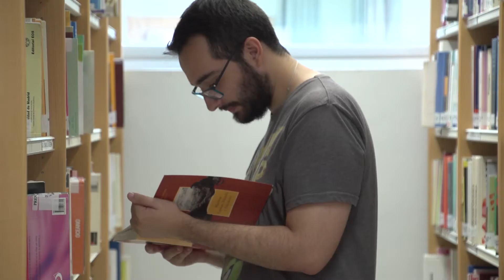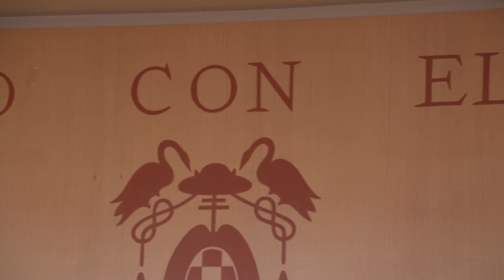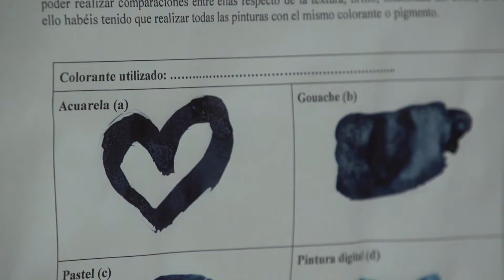Doble grado en Magisterio de Educación Infantil y Primaria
La Universidad de Alcalá oferta el nuevo doble grado en Magisterio de Educación Infantil y Primaria. De esta forma, aumenta la amplia oferta educativa de la UAH.